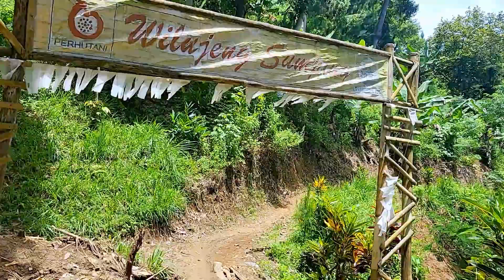Wild jungle in Bandung, Indonesia 🇮🇩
Today I am exploring West Bandung and trying to find the 'Sanghyang Heuleut'.
I tried to drive up to the location with a Honda Brio. After 30 minutes I realized that I had to give up because the road is so damaged and it just takes too long. I would definttly damage the car. So I tried it another day with a scooter, that I rented from a firend.
I went to 'D parkiran sanghyang heulet'. Unfortunately nobody was there, and I didn't know if I would go the right way so I decided to go to an other entrance. I wasted more than 40 minutes.
Hiking from the other entrance I got a bit scared by seeing all the landslides. I went a wrong direction and had to hike back and wasted another 30minutes. Hiking down the jungle made me thinking of wild animals like snakes, tigers, spiders and mosquitos.
I couldn't really enjoy the 'Sanghyang Heuleut' because I was about 2 hours too late and had to go. But I will go there again, just from another easier route. Hiking back was so difficult, I was sweating so much and it was taking my breath so that I couldn't even record.

After checking in at the accommodation I had some sushi as snack and headed for dinner. Crab, mussels and shrimps!

Where can I do next?

Don't take everything I say too serious. I appreciate your support.

Journey: (0:00)
Hiking (to Sanghyang Heulet): (0:54)
Sanghyang Heulet: (4:46)
Accommodation: (6:20)
Snack and dinner: (6:55)